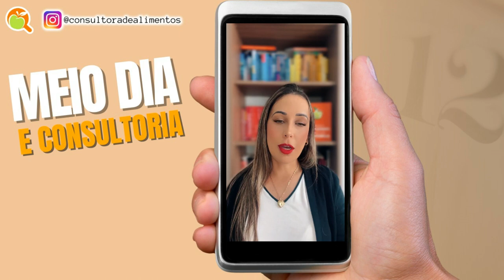TREINAMENTO PARA ESTOQUISTAS DE SERVIÇOS DE ALIMENTAÇÃO